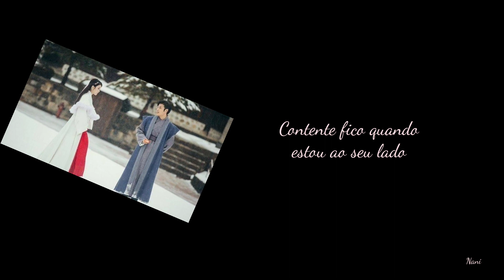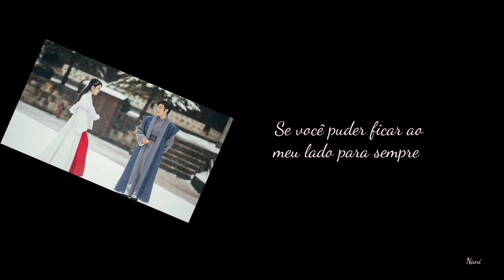Taeyeon - All With You (Moon Lovers: Scarlet Heart Ryeo OST) Tradução